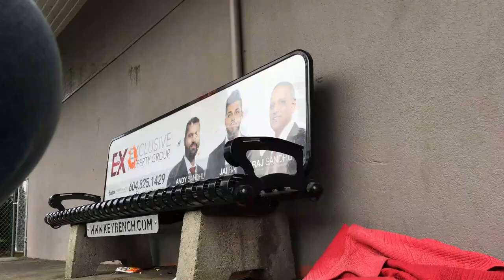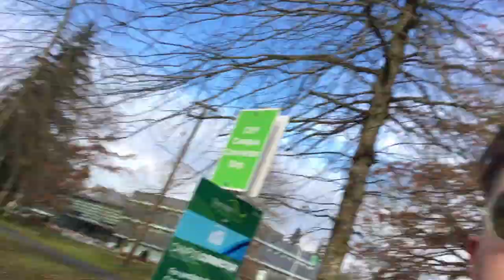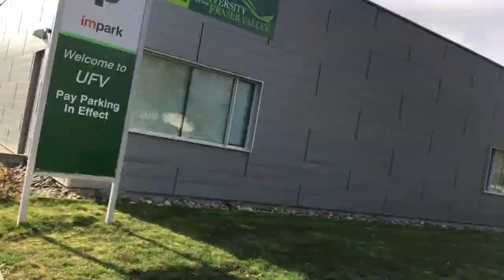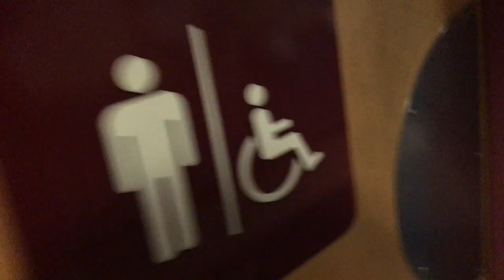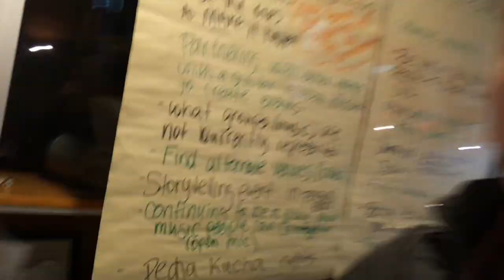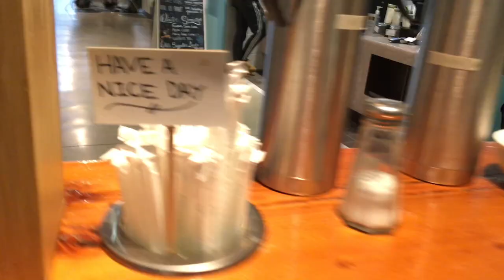A Day As a UFV Student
In this video, I show you what a day in the life of a UFV student is like.

Many people struggle to communicate clearly, so I create videos that help you become competent and confident in your communication skills. I keep my content about non-verbal communication, personal style, and music to help you find the best way(s) you can become the best version of yourself.

1. I need 1000 subscribers and 4000 watch time hours to monetize my channel so I can continue creating awesome content for you.

QUESTION — Have a question about how to start or grow a youtube channel? Post in comments section of this video!

- thrift- store tripod with level head
-Arkon Tripod
- Rode Video Micro w/ Shotgun Mount